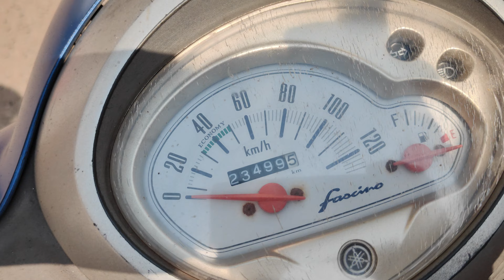Midnapore Bike Point Second hand Showroom Sell &Purchase finance available